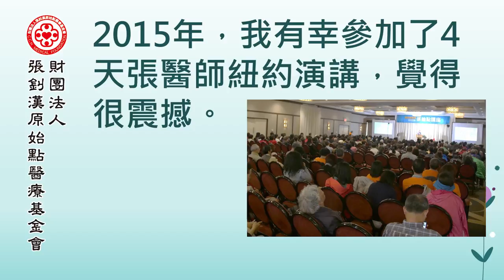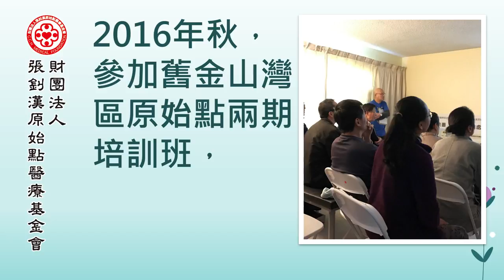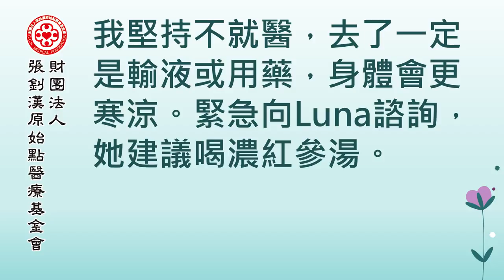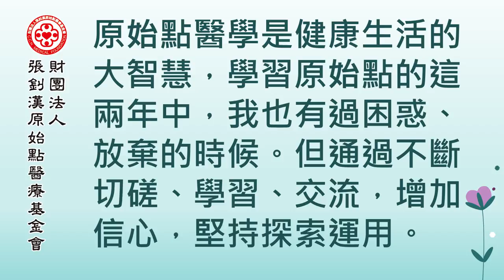高齡產婦順產案例